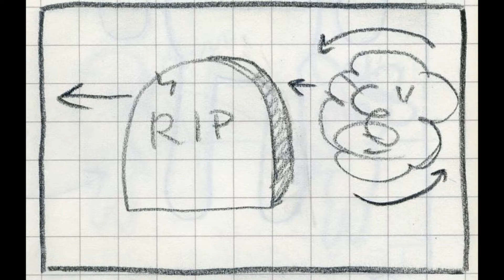MLey - Red Thread Anamatic